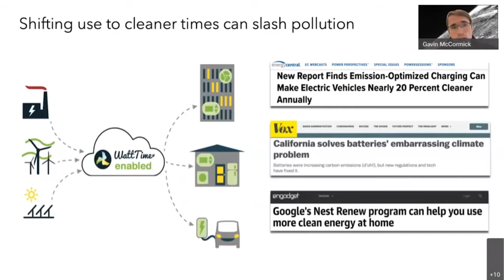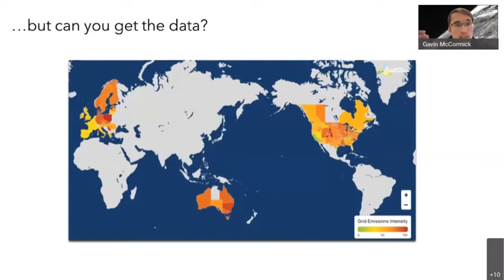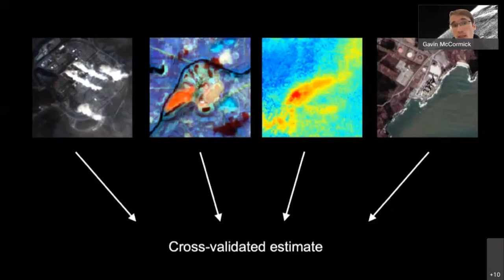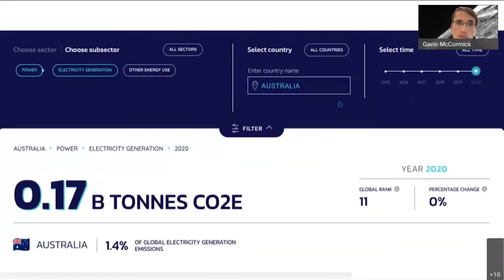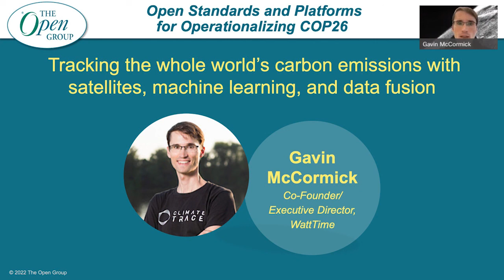Tracking the whole world’s carbon emissions with satellites, machine learning, and data fusion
If we really want to get serious about fighting climate change, we need a way to track carbon pollution in real-time and identify the worst culprits, says high-tech environmental activist Gavin McCormick. Enter Climate TRACE: a coalition of scientists, activists and tech companies using satellite imagery, big data and AI to monitor and transparently report on all of the world's emissions as they happen -- and speed up meaningful climate action. A powerful, free, global tool to match the scale of a civilization-threatening crisis.

Gavin McCormick is cofounder and Executive Director of WattTime, the nonprofit tech company that first developed Automated Emissions Reduction technology. Gavin is also one of the ten founding members of Climate TRACE, a global coalition of tech companies, NGOs, and universities working together to combine satellite imagery and artificial intelligence to make global GHG emissions transparent.